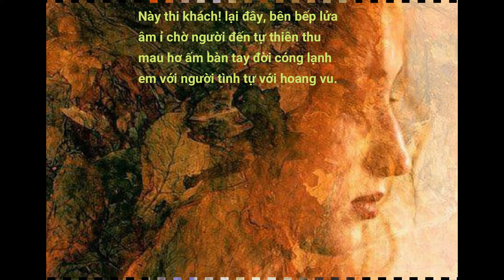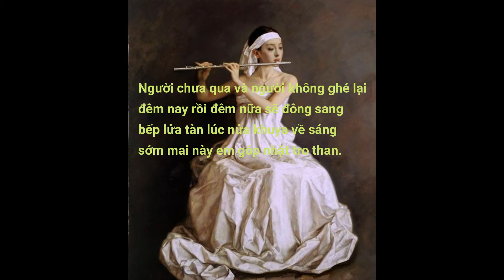QMT307 TRO THAN Nguyên Bình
em đốt cháy xuân thì tìm hư ảo
chưa một lần khâu vá nỗi ăn năn.